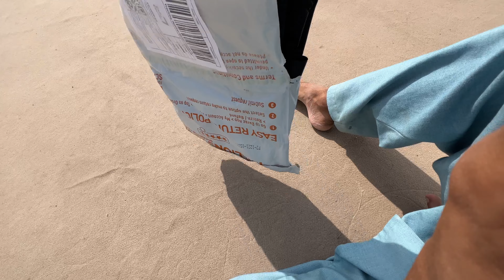Accident Ho Gya 🥲 New Vlogs